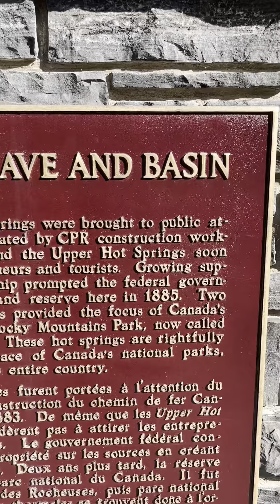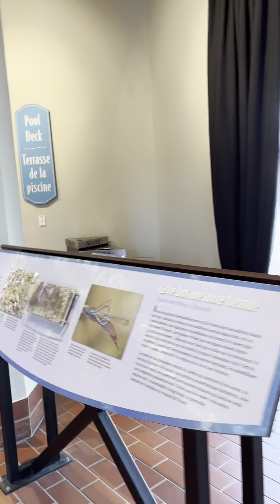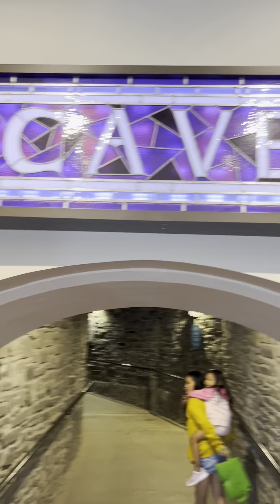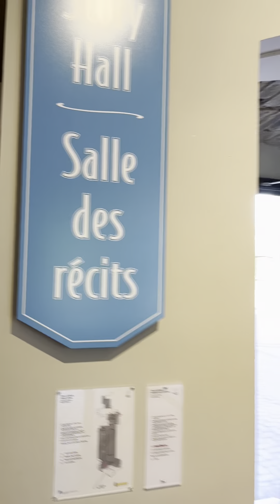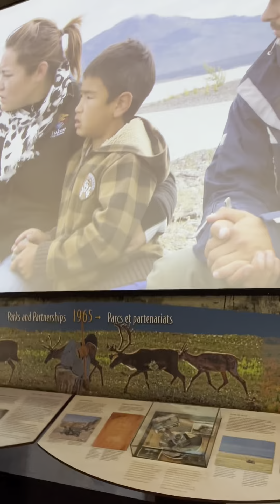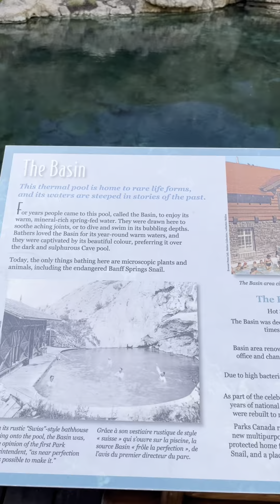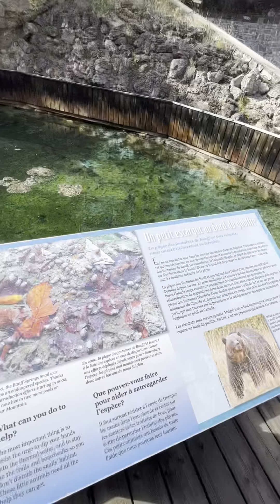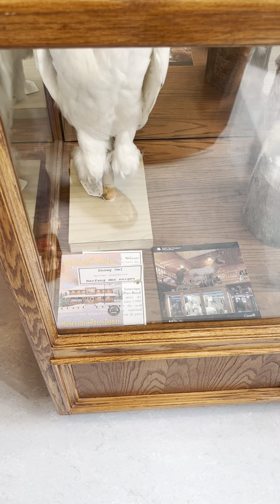Cave and Basin National Historic of Canada Let go And explore…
explore the cave and basin dito lng sa banff tara pasukin natin!!!